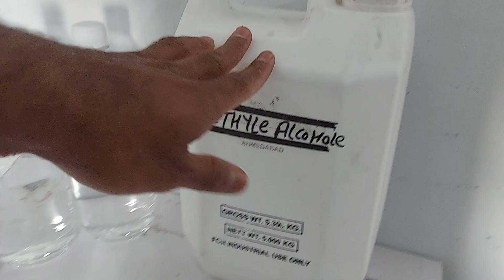Perfume Raw Materials Order Ready Ep88 | Krunal Patel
Hiiii friends this is Krunal Patel and you are watching my YouTube channel, On this channel you can get all types of Information, Tips, Tricks, Business Ideas, Review, Experiments and much more.

"Krunal Patel".

What's app Only - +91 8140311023